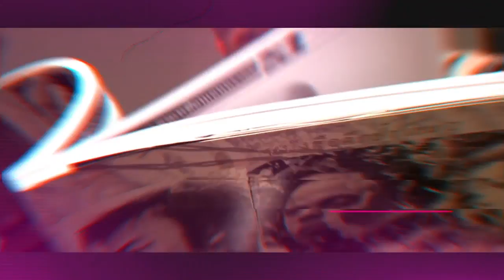The Next Gen : "RSU 104" เรียนรู้การจัดอีเว้นท์กับ "สานิตย์ แสงขาม" นักจัดอีเว้นท์มากประสบการณ์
รายการ The Next Gen : ออกอากาศทุกวันอาทิตย์ เวลา 10.00 น. ทางสถานีโทรทัศน์ News 1

ช่วง Gen.Ed. ตอน "RSU 104" เรียนรู้การจัดอีเว้นท์กับ "สานิตย์ แสงขาม" นักจัดอีเว้นท์มากประสบการณ์
- อาจารย์สานิตย์ แสงขาม / ผู้อำนวยการสำนักงานพัฒนาสังคม ม.รังสิต

ออกอากาศอาทิตย์ที่  29 กรกฎาคม  พ.ศ. 2561